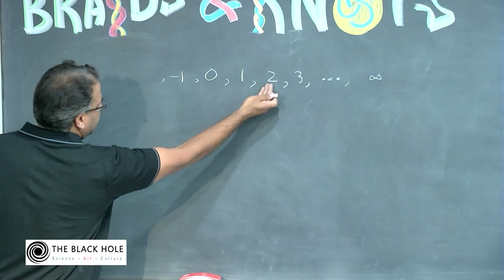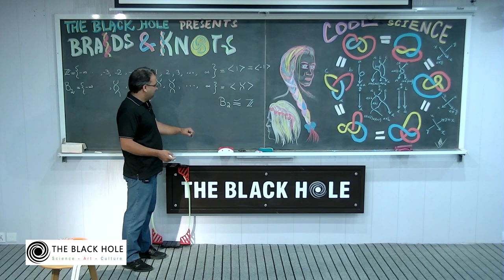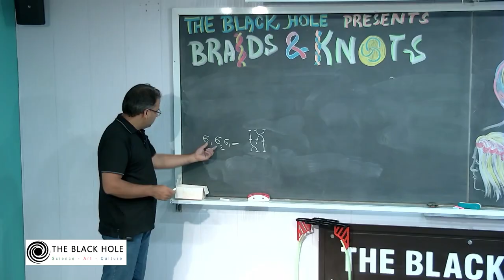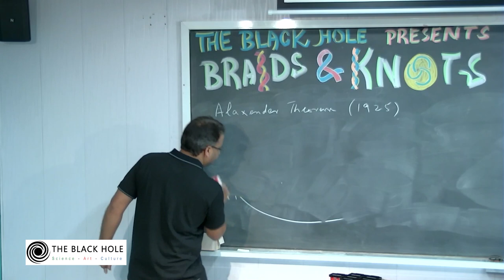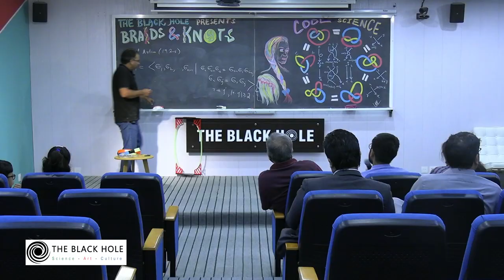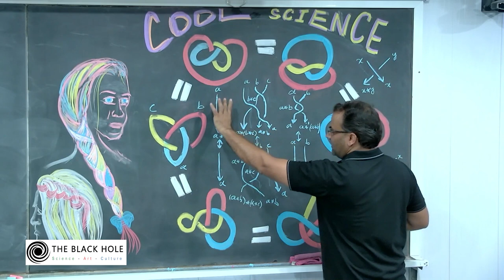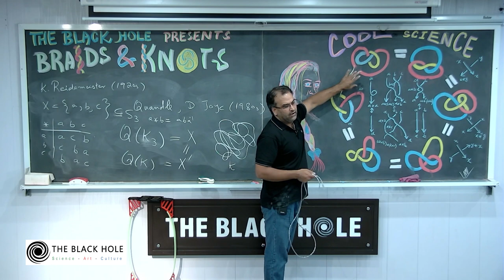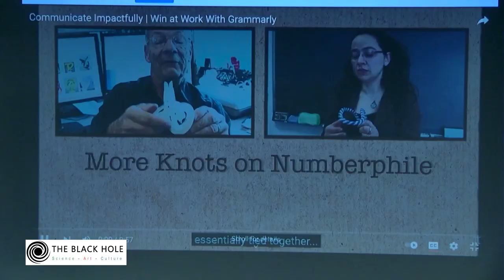Braids and Knots in Mathematics | Dr. Naqeeb-ur Rehman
Braids and knots are everywhere in life, such as in art, jewellery, hairdressing, neckties, shoelaces, and molecules etc. Motivated by their rich mathematical structures and applications in physics, mathematicians also study braids and knots as intertwining of strings and closed curves in space. In this interactive session, Dr. Naqeeb ur Rehman will discuss the basics of braid groups and knots with strings and diagrams.

Dr. Naqeeb ur Rehman is an assistant professor of mathematics at AIOU, Islamabad. He did his PhD in mathematics in 2016 from the University of Marburg, Germany under a DAAD research program. His areas of interests are in algebra, topology and cellular automata.